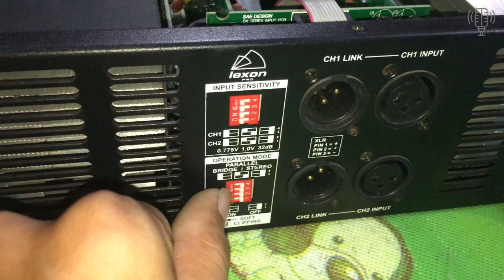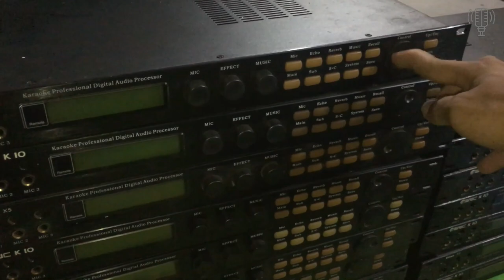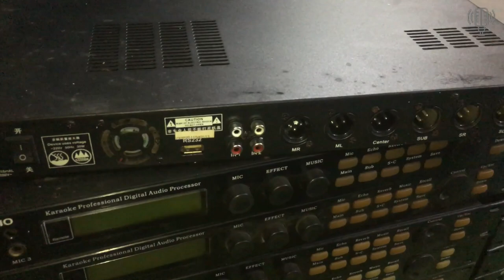Vang Số X5 & Đẩy Nguồn Xung Bãi